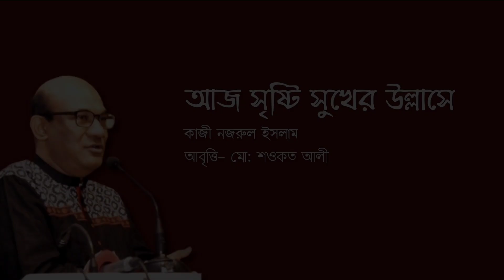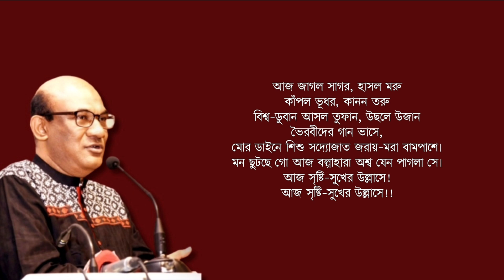আজ সৃষ্টি সুখের উল্লাসে | কাজী নজরুল ইসলাম | মো: শওকত আলী | বাংলা কবিতা আবৃত্তি ২০২৩